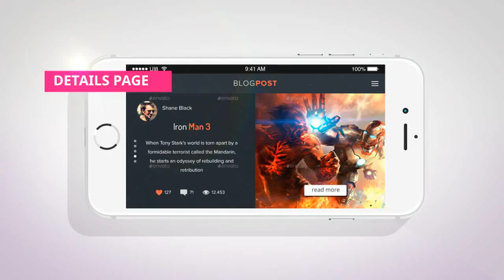App Promotion After Effects Template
After Effects files compatible with all languages Template is completely modular Resolution 1920&amp;#215;1080 px Duration 1:02 s 23 screen image / video placeholders 15 text placeholders No Plug-ins ...